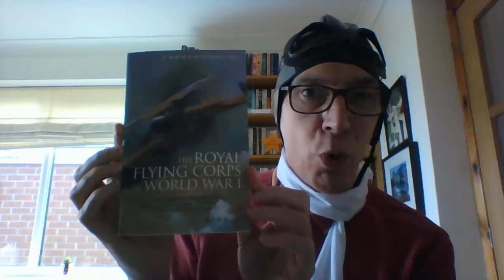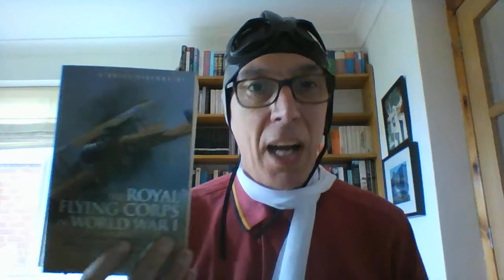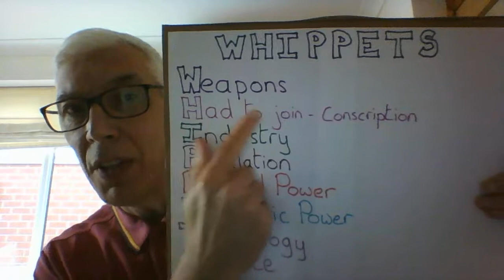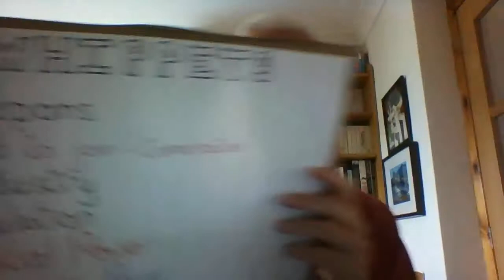GCSE History Warfare 21 Modern Era Nature Weapons Part 1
This video looks at the changes in the nature of warfare 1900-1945.  What weapons changed?  How and why did they change?